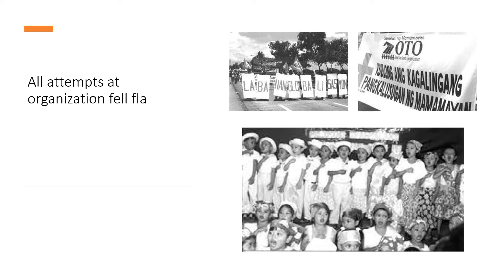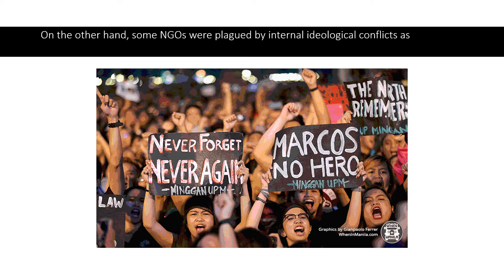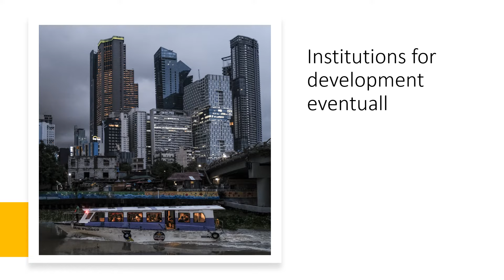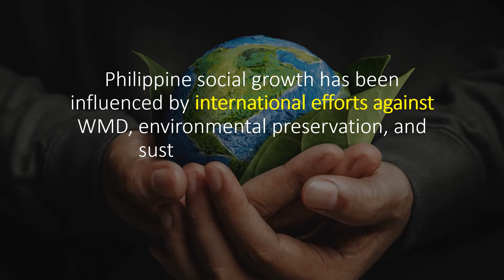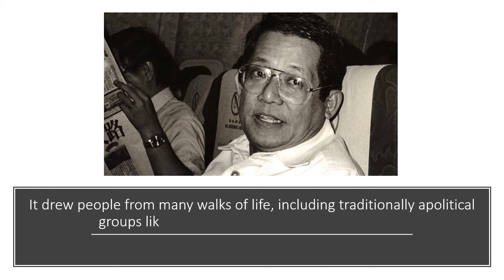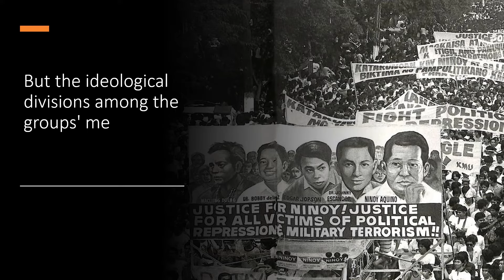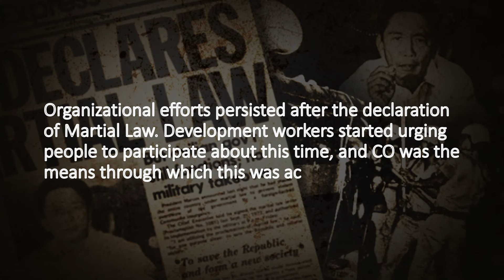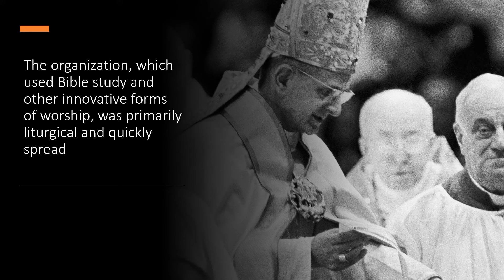COMMUNITY ORGANIZING (HISTORY CO IN THE PHILIPPINES)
History of Community Organizing in the Philippines